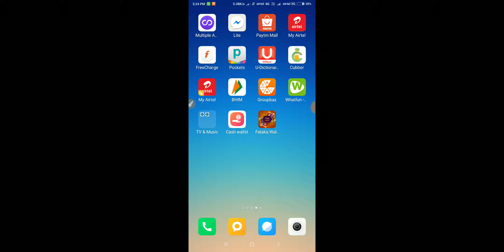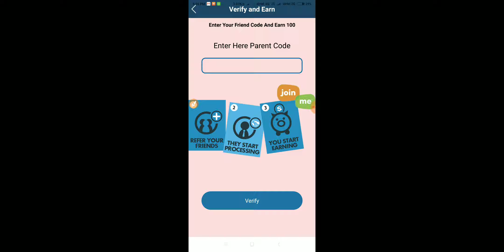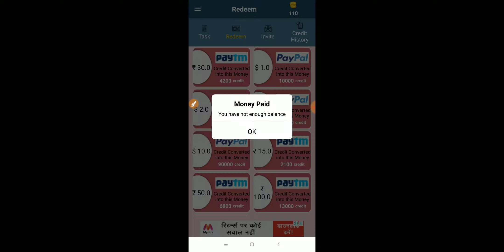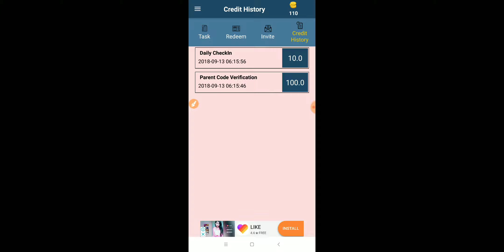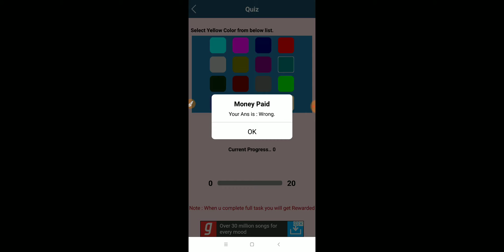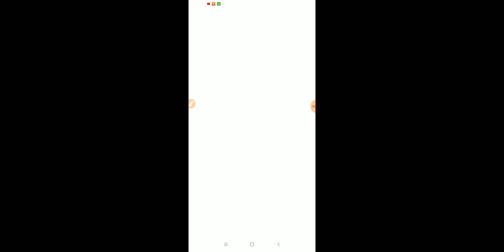Money paid Apps | Spin & Task impression Free Paytm cash Redeem ₹15 PayPal $2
Reffar Cod- LjFDIp